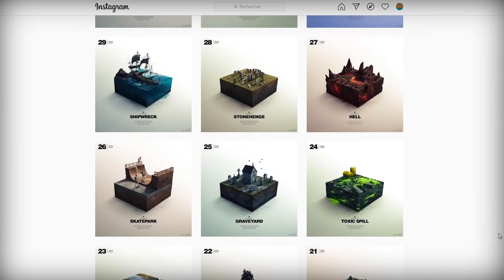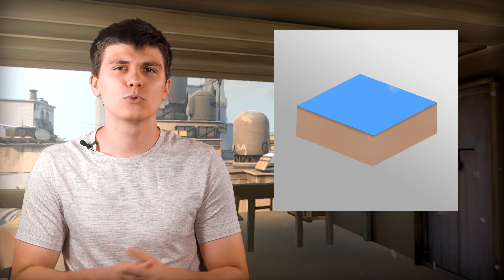Je recrée BIND sur Photoshop ! (j'ai souffert d'où ma tête)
Je crée un microworld de la map BIND du jeu Valorant !

Créer un monde miniature qui représente tout une map, c'est le concept de Vic; , mais aujourd'hui j'ai décidé de le voler sans peine.

Allez surtout soutenir tous les petits créateurs qui peuvent être dans ma situation, je vous promet que chaque intervention peut refaire une journée :)

la biz'